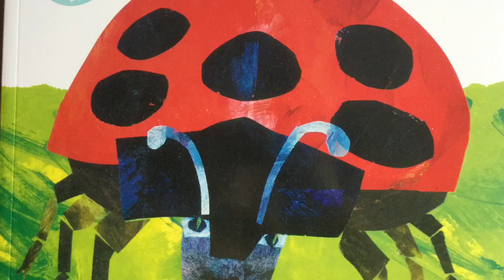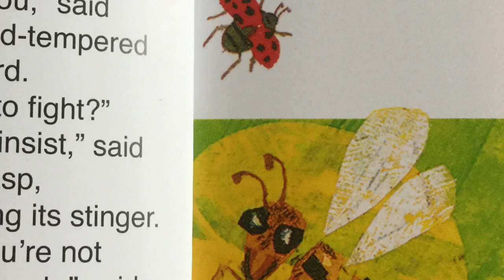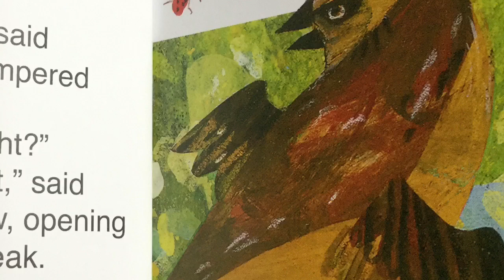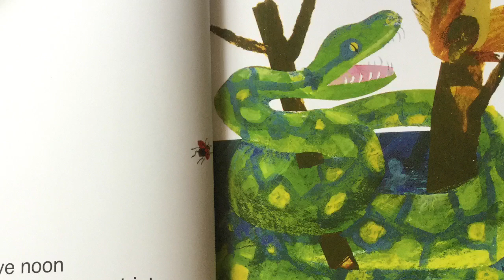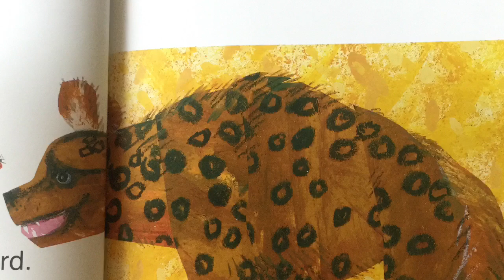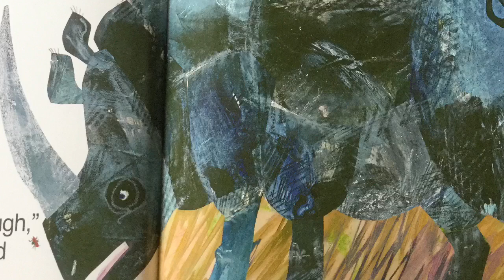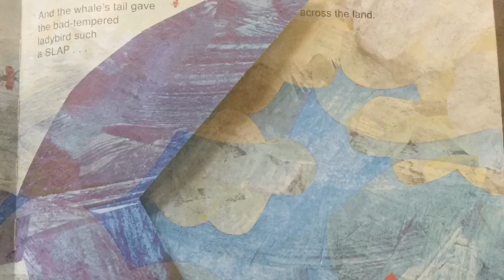Story Time for Reception - The Bad Tempered Ladybird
Story: Green Willow Books